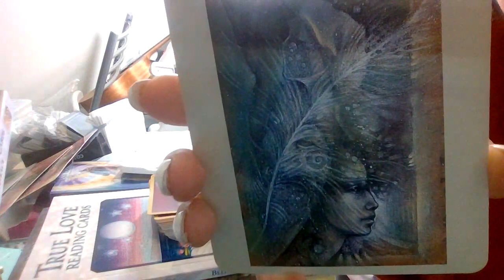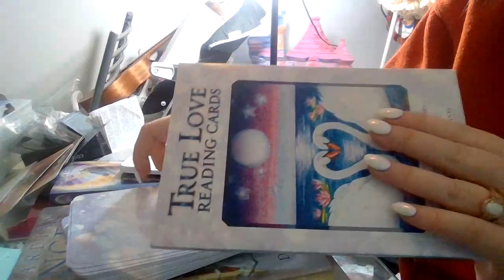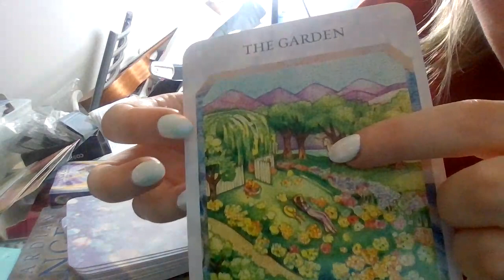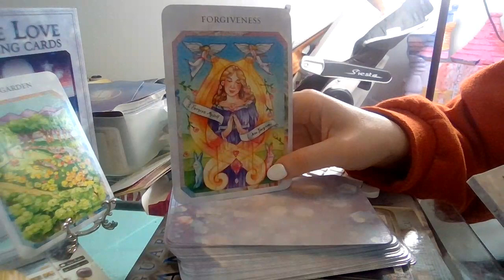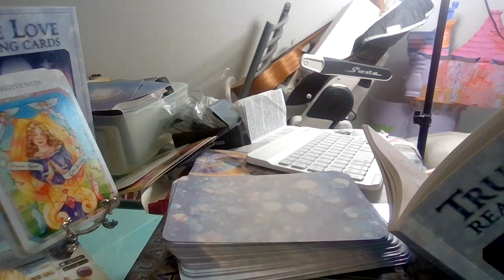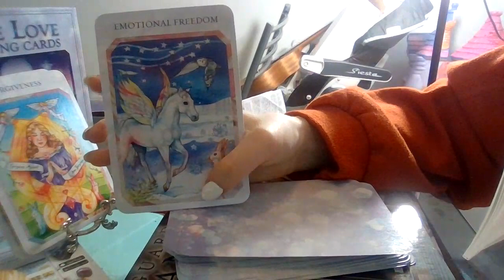Part 1 GEMINI - General Reading - Time to Love Yourself!